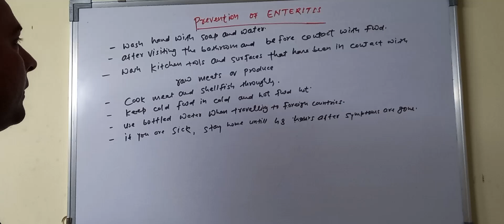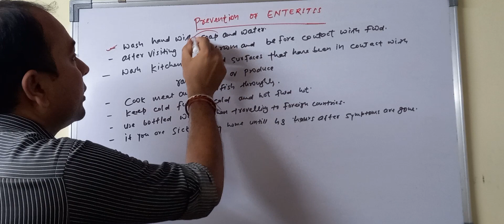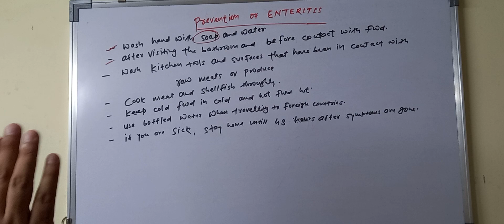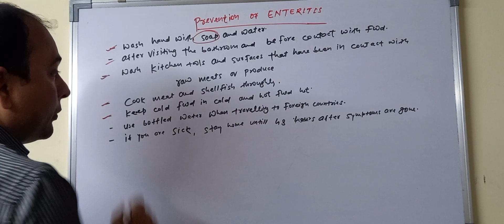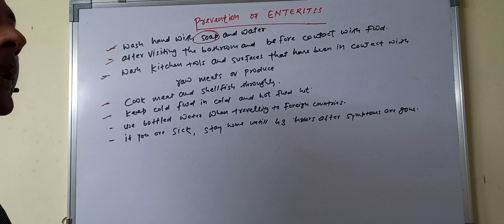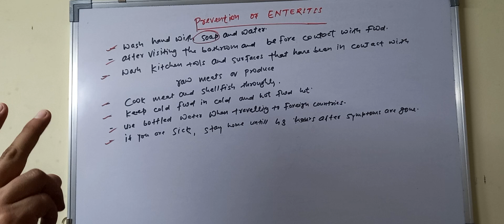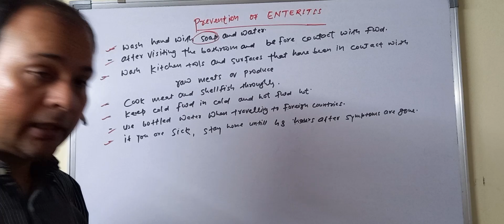पेट की बीमारी का रोकथाम कैसे करे /PREVENTION OF ENTERITIS.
Hello friends

This video is made for study purpose and for the patients to understand easily.

Topic name
पेट की बीमारी का रोकथाम कैसे करे ?
prevention of enteritis
E.T.C